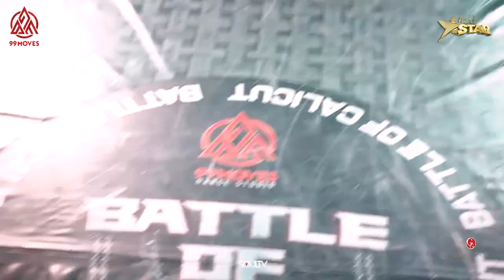Malaigha | Dance Showcase | BATTLE OF CALICUT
Host ( Instagram: @99movesdancestudio )
99Moves Studio presents
Battle of Calicut
Judged by Rahul Sachideva
DJ: V Ron
Emcee: Vegeta